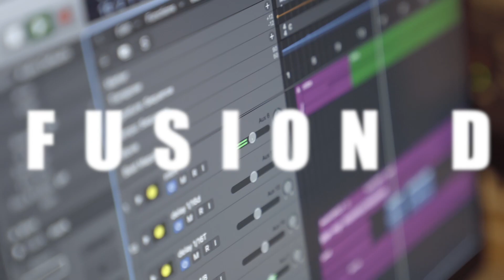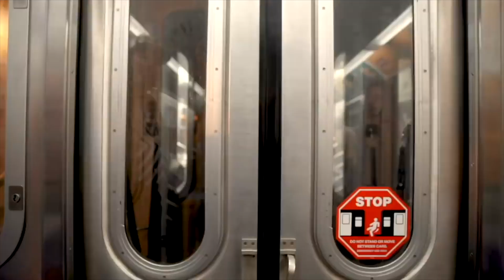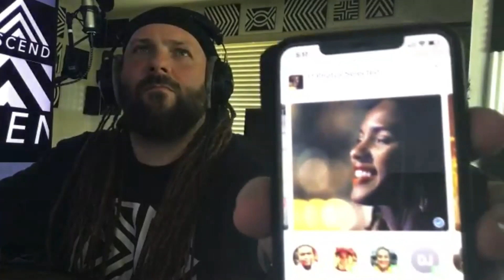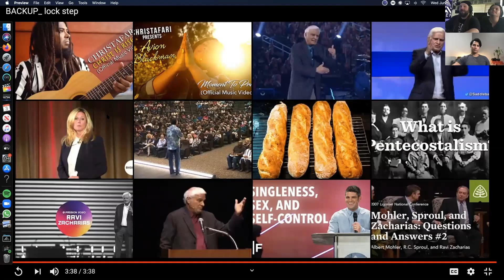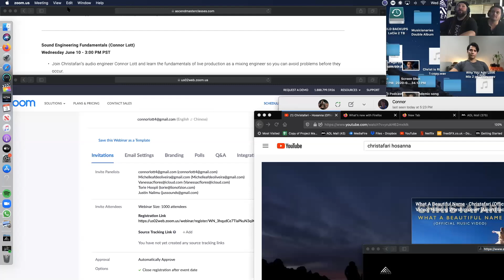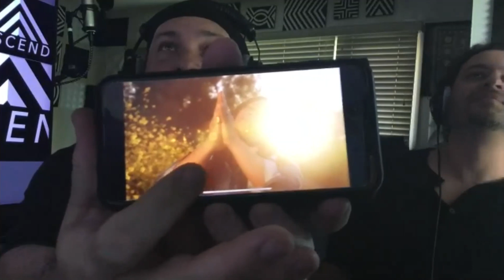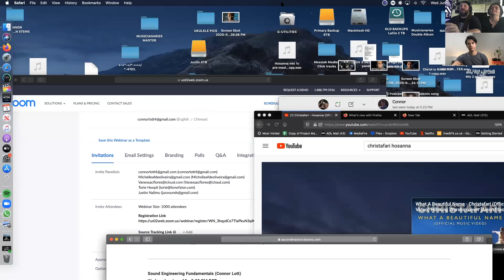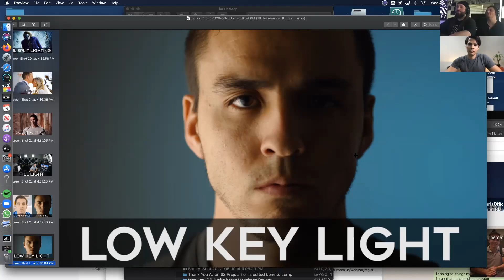Ascend 6: Cinematography (Luís Juarez, Mark Mohr, & Benjamin Tang) CHRISTAFARI Masterclass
Learn cinematography techniques from the makers of over one hundred music videos. These tips will elevate your production level and increase your impact for the Gospel.

Notes:

Reflector brand:
Light brand: Andycine